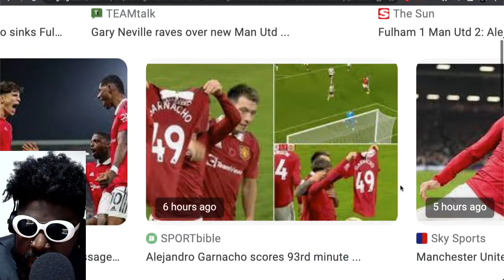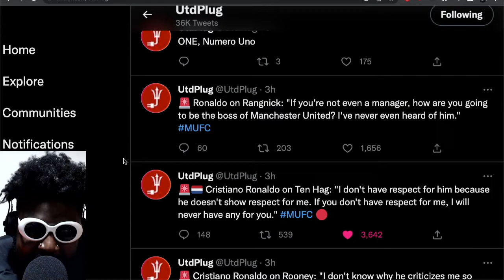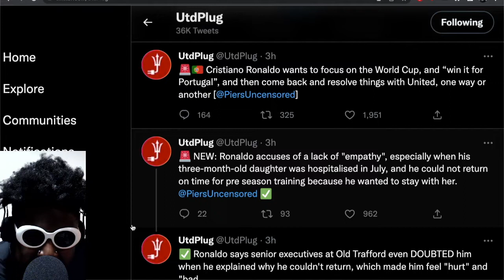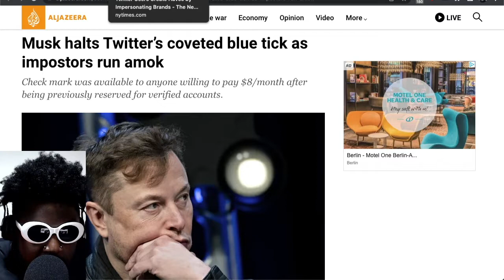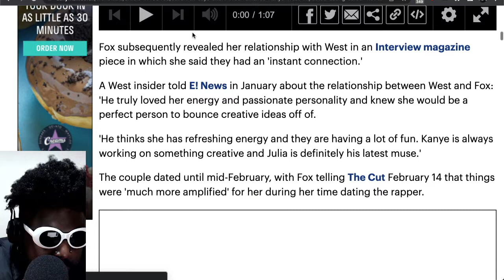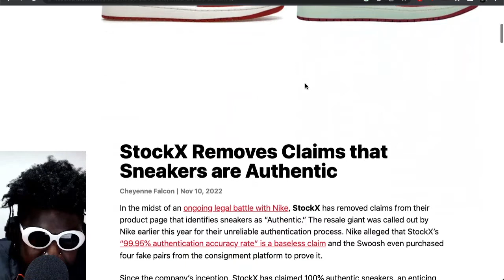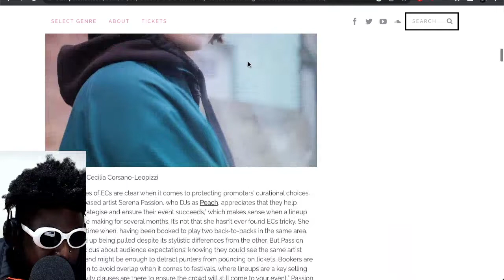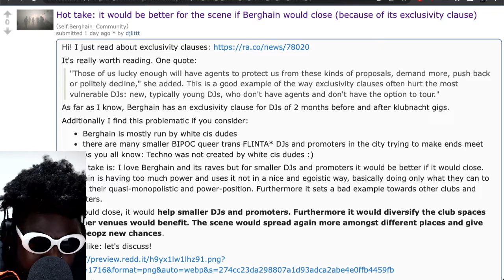CRISTIANO FEELS BETRAYED | TAZS #619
Agostinho rambles about United winning away at Fulham and the potential of Alejandro Garnacho, Cristiano Ronaldo's explosive interview with Piers Morgan and if it will force the Glazers to sell the club, Elon Musk at Twitter turning into a nightmare, Julia Fox saying dating Kanye West negatively effected her acting career, the success of Denim Tears, StockX removing claims that sneakers they sell are 'Authentic', Berghain and exclusivity clauses and more...

🚧TIMESTAMPS🚧
0:00 INTRO
0:23 FULHAM 1-2 MANCHESTER UNITED | MATCH REVIEW
6:16 CRISTIANO RONALDO FEELS BETRAYED BY MAN UNITED IN NEW INTERVIEW
32:10 CRISTIANO RONALDO IS A TOP TIER NARCISSIST, NO SELF AWARENESS
35:00 ELON MUSK IS REALLY STRUGGLING AT TWITTER
44:40 JULIA FOX THINKS KANYE WEST RUINED HER ACTING CAREER
58:16 TREMAINE EMORY SHOULD BE PROUD HE'S DEFINING A NEW ERA OF LUXURY DENIM
1:06:06 STOCKX REMOVES CLAIMS OF SNEAKER BEING AUTHENTIC
1:17:27 BERGHAIN REGULARS COMPLAINS ABOUT THE COMMERCIALISATION OF THE CROWD
1:34:00 OUTRO